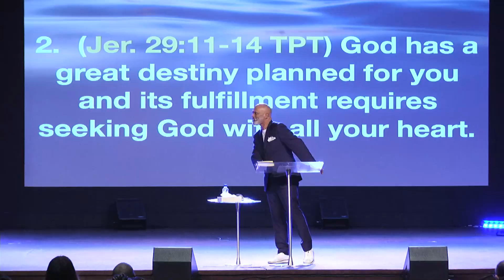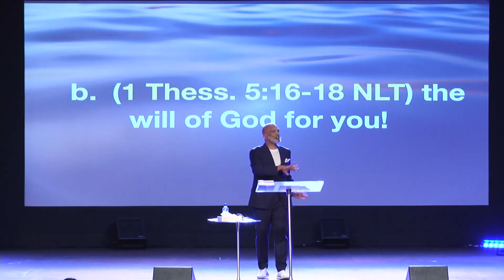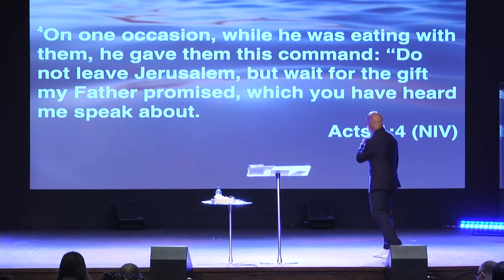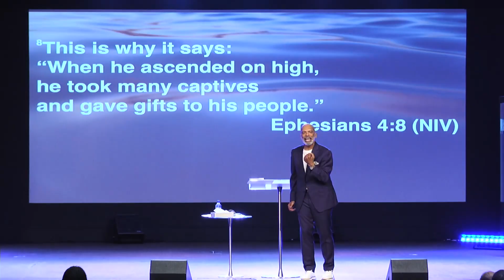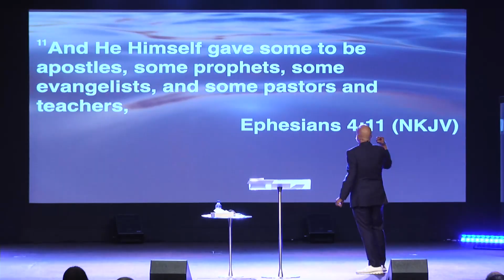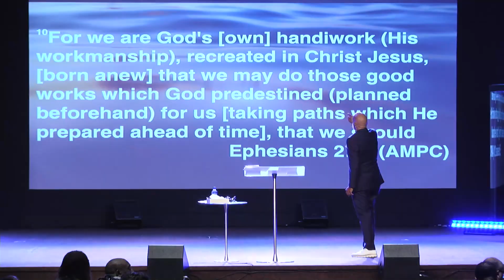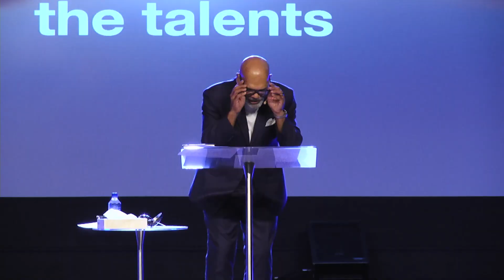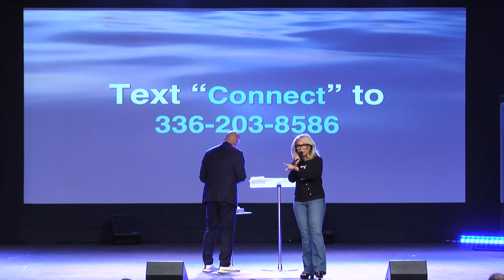Living in Your Divine Destiny Part 7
Thank you for live streaming! Join us every Sunday at 10:30am and 3pm and Wednesdays at 12 pm and 7pm.